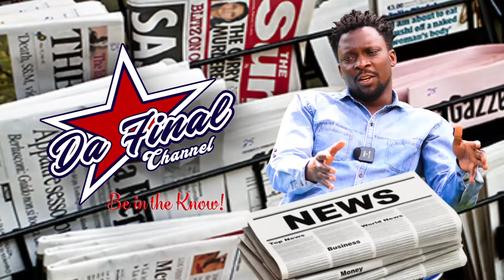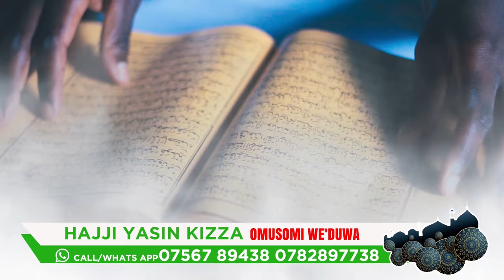WASSWA EMMA ALOJJA ENAKU GYEYAJA MU KUTWALA ABANTU EBWERU. MUNSONYIWE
TRENDING STORY